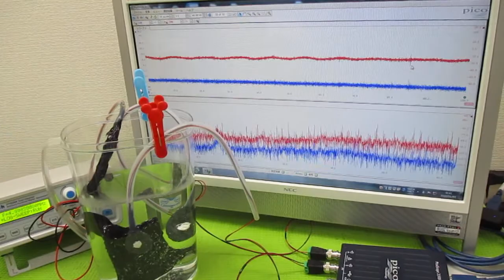音と超音波の組み合わせを利用した超音波制御技術